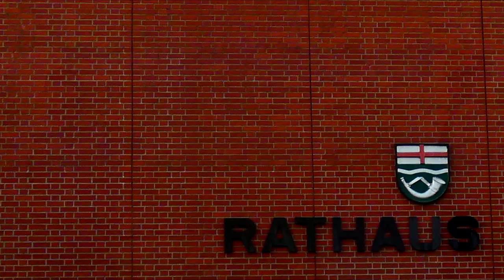Interview (5) vom 24.04.2020 mit Dr. med. Georg Schneider zur aktuellen Corona-Lage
Die Sennegmeinde wünscht Ihnen noch einen schönen Tag! 🌞